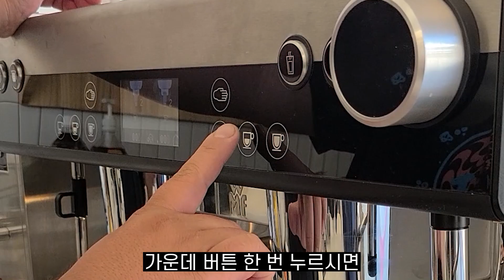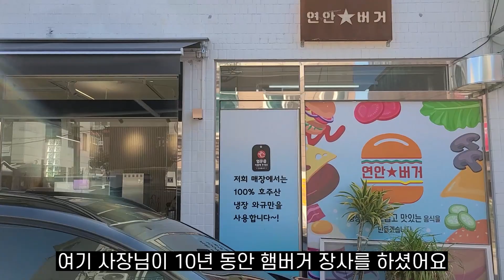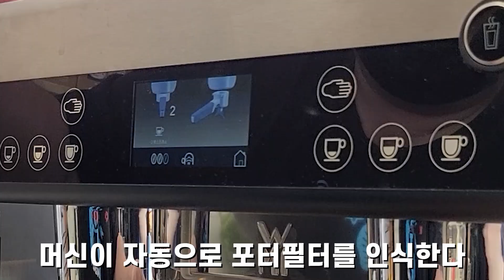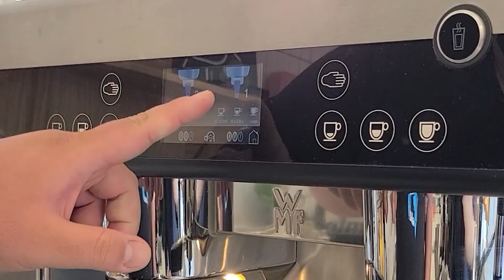햄버거 커피 추출 세팅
인천 오멜라스 커피

인천 연안 별 버거
원두 : 다크 오멜라스 블렌딩